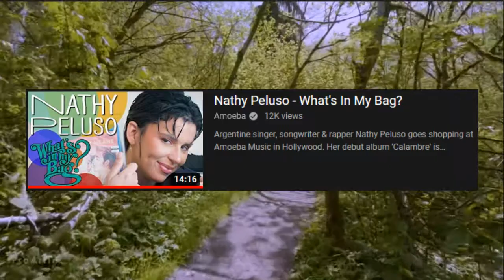Joe's 'Cast, 9/8/2022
2:16 - Darkest Dungeon (skip intro)
16:24 - Amoeba Records (Nathy Peluso, w/ potentially pointless rambling lol)